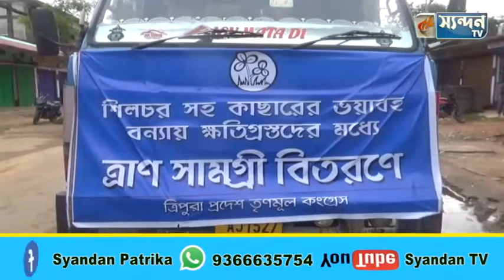অসমের বণ্যা দুর্গতদের পাশে দাঁড়ালো রাজ্য তৃণমূল কংগ্রেস